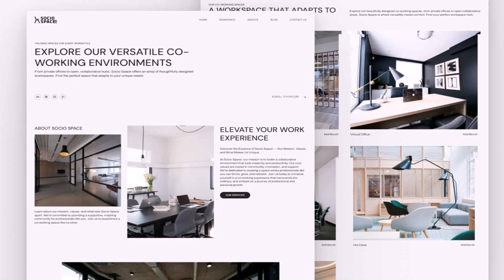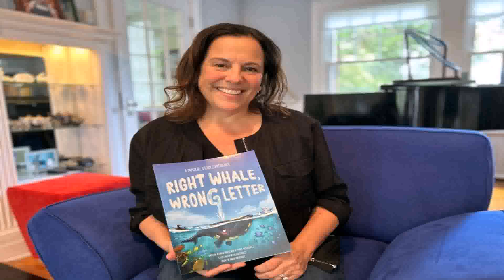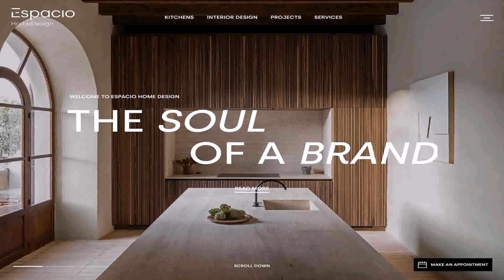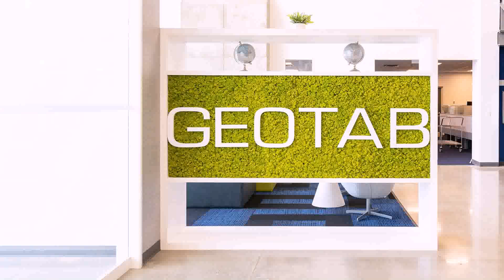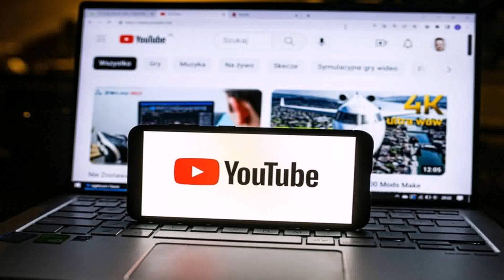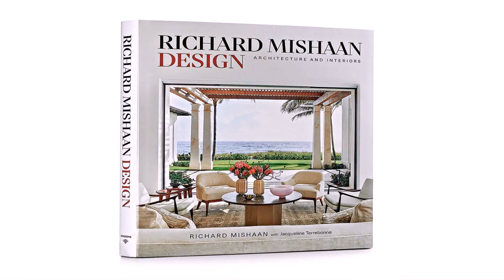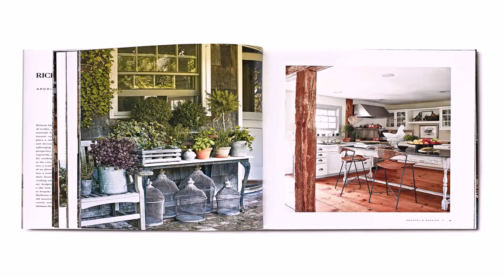Home Interior Design Ideas Youtube